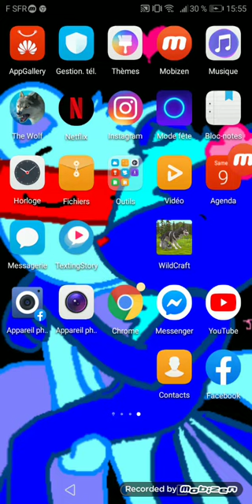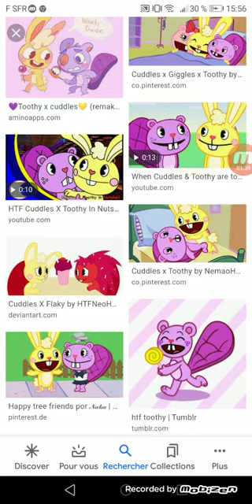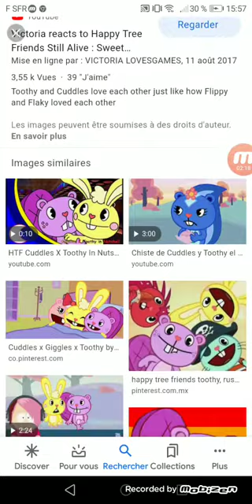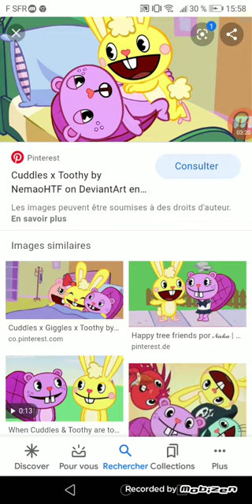C'est une blague cuddles x toothy